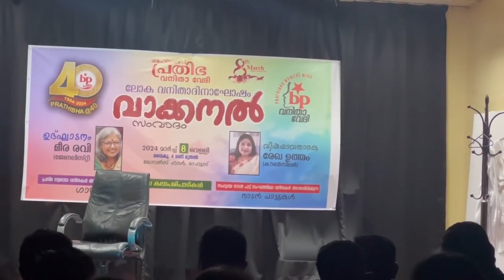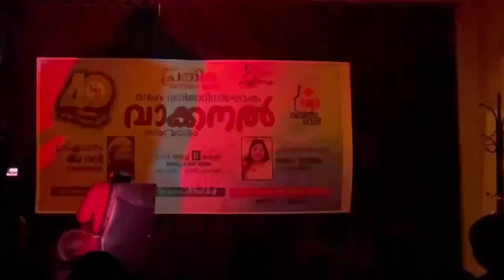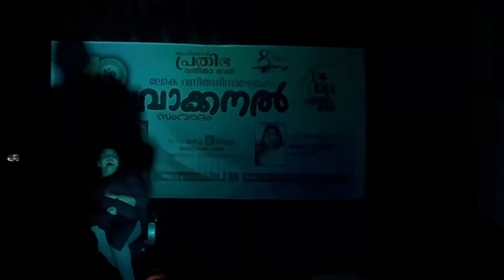നാടകം നിർഭയം അരങ്ങത്ത് ഷെറിൻ ഷഫീർ നടക്കാവിഷ്കാരം ജിജു ഒറപ്പടിസംഗീതം വരുൺ രാഘവ്സംവിധാനം ധനേഷ് കയരളം